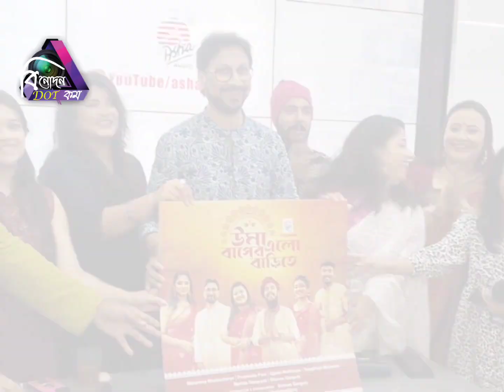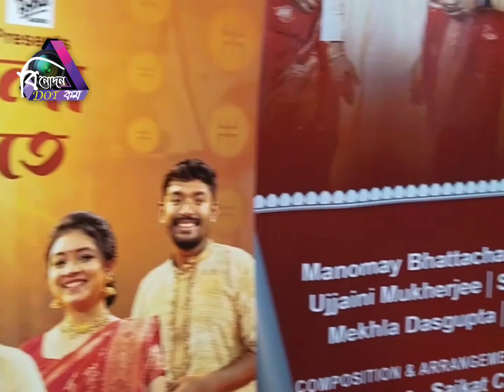উমা আবাহনের জন্য আশা অডিওর জমজমাট পুজোর গান|Uma Elo Baaper Barite|Asha Audio|Durga Pujo Song 24